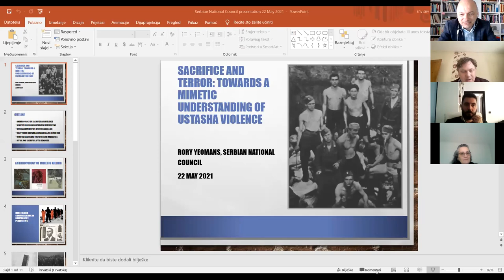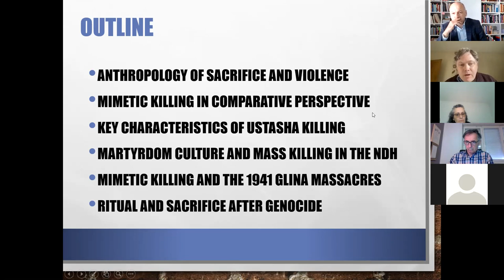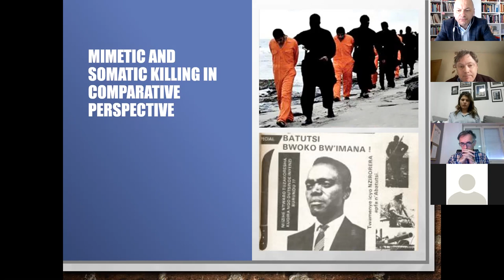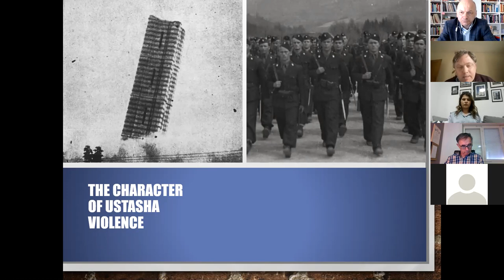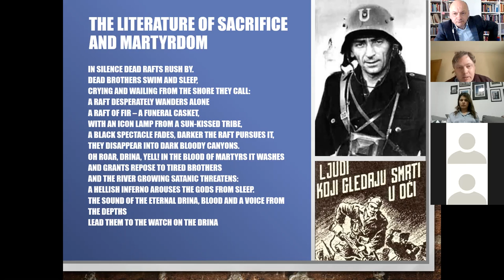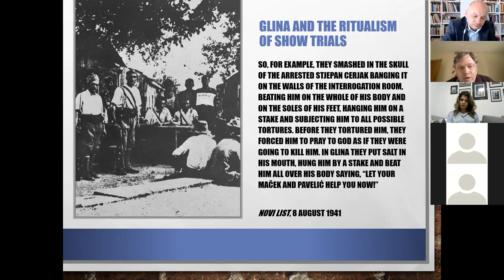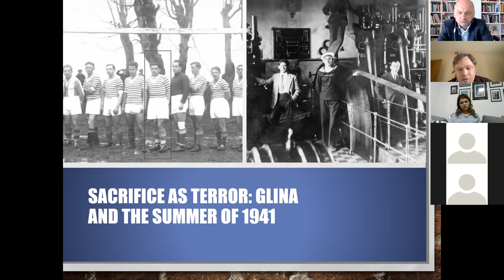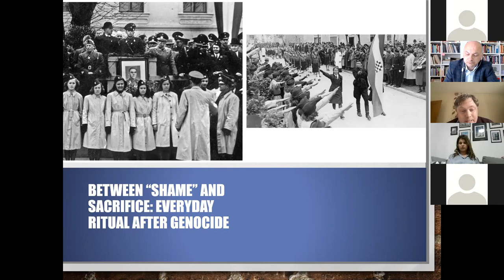Predavanje dr. Rorya Yeomansa -"Sacrifice and Terror: Towards a Mimetic Theory of Ustasha Killing"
Povodom 80-godišnjice ustaških zločina u Glini 1941. naš časopis Tragovi je 22. maja organizirao predavanje dr. Rorya Yeomansa na temu: "Sacrifice and Terror: Towards a Mimetic Theory of Ustasha Killing"

✊Dr Yeomans je istaknuti istraživač ustaštva, autor knjige: "Visions of Annihilation: the Ustasha Regime and the Cultural Politics of Fascism, 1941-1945" (Univ. of Pitsburgh Press, 2013), i urednik knjige: "The utopia of terror: life and death in wartime Croatia" (Univ. o Rocherster Press, 2015). Doktorirao je na School of Slavonic and East European Studies / University College London.